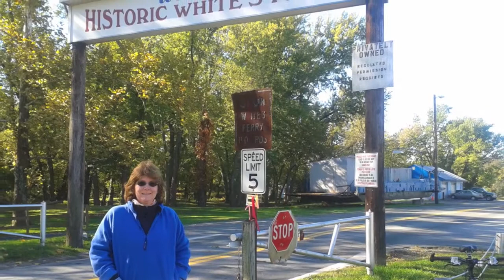JMP1845 Final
In loving memory of Dr. John M. Pletcher.  You will be forever missed but never forgotten by your friends and family!!!